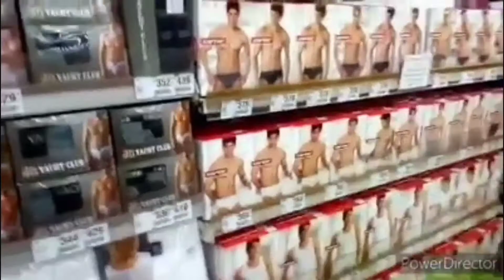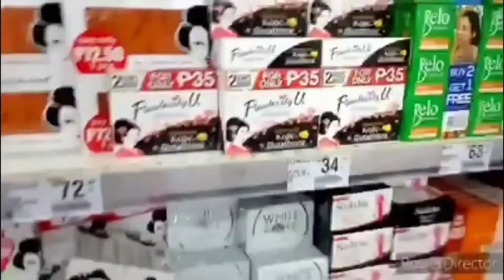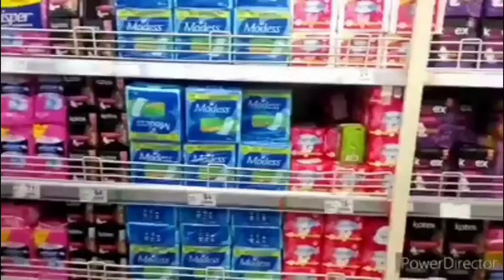BIGLAANG GROCERY / RAW VLOG / (Laptrip to) Boy Danlak Official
Ganito ako mag groceries mga ka Danlakers biglaan pero maramihan

Small YouTubers God First